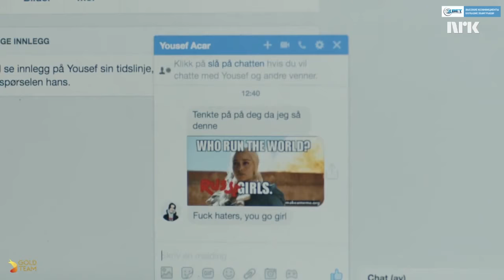Sana & Yousef | SKAM | Him & I